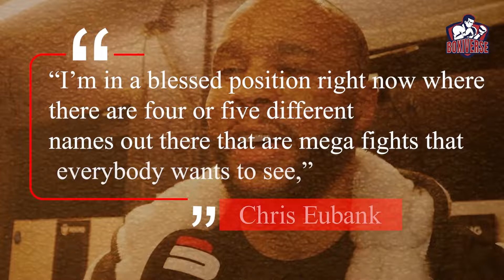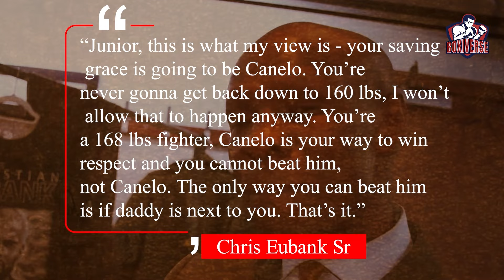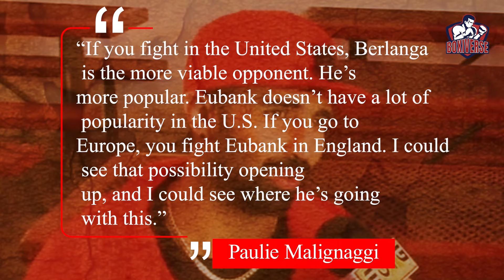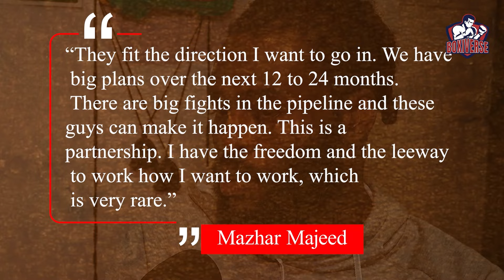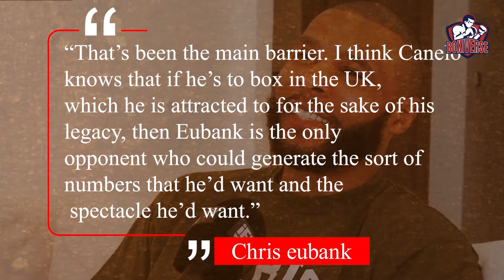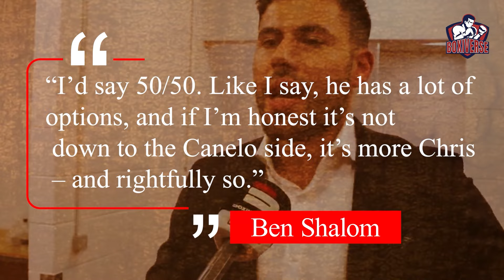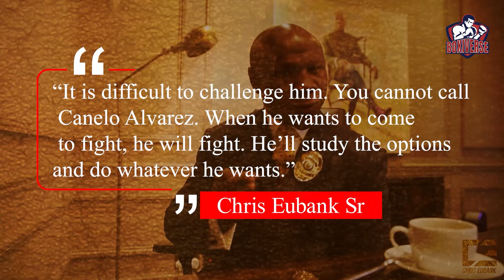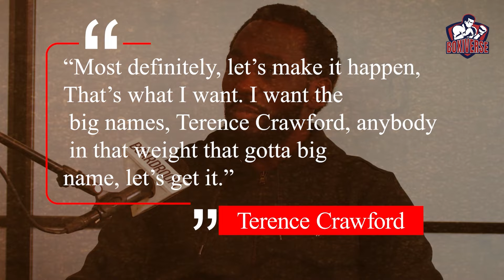BREAKING: Canelo Alvarez is set to face Chris Eubank Jr. in September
The boxing world is looking for a potential clash between Chris Eubank Jr., and Canelo Alvarez. This battle for supremacy in the super middleweight division seems to be a highly anticipated match because it’s going to be a battle of the fighters who hold all the major belts including WBA, WBC, IBF and The Ring and the one who’s the undisputed champion himself.